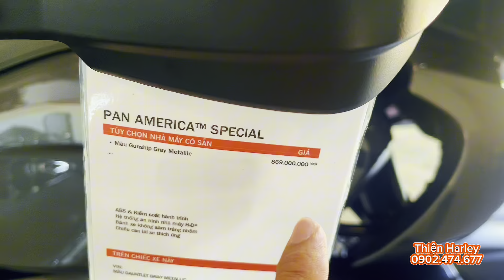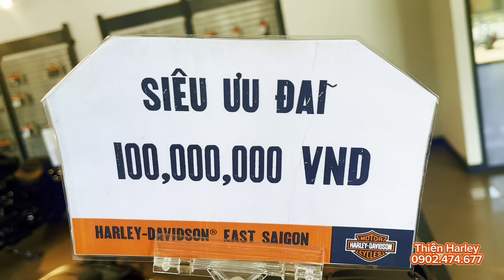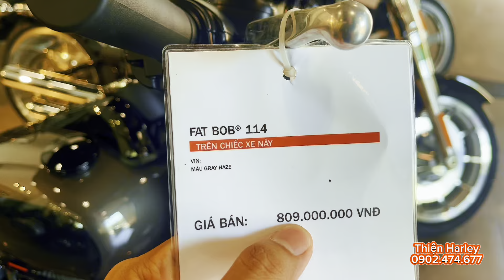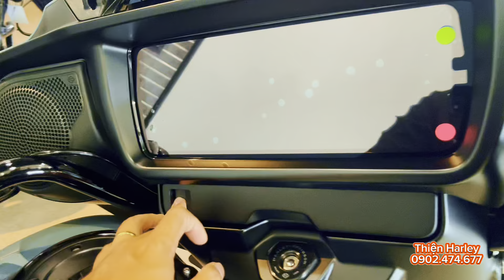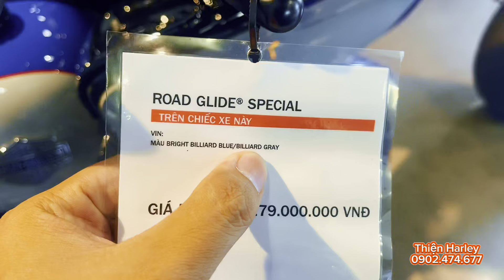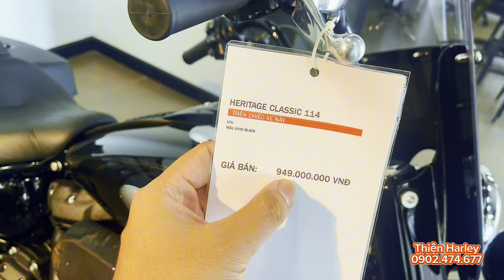BÁO GIÁ XE HARLEY-DAVIDSON PHÚ MỸ HƯNG | KHUYẾN MÃI NGẬP TRÀN GIỮA THÁNG 08/2024 | QUÁ ĐÃ ANH EM ƠI.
‼️LỖ HỔNG KINH TẾ - HARLEY GIẢM GIÁ XE CỰC SỐC ‼️

Dưới đây là những mẫu xe được hưởng ưu đãi "KHỦNG" 😱

Nightster 975 : 589 triệu -- 459 triệu.
Nightster Special : 629 triệu -- 499 triệu.
Pan America Special : 849 triệu -- 549 triệu.
Streetbob 114ci : 729 triệu --599 triệu.
Low Rider S 117ci : 719 triệu --599 triệu.
Low Rider ST 117ci: 819 triệu --699 triệu.
Sportglide 107ci : 799 triệu -- 699 triệu.
Roadglide Special : 1.239 triệu --1.0xx triệu.
Ultra Limited : 1.369 triệu --1.2xx triệu.

🔝Và còn nhiều mẫu xe khác với giá hấp dẫn !

📱Hotline/Zalo: 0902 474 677 ( Thiện )

THIỆN HARLEY

📍 Harley Davidson Sala: 45-47 Nguyễn Cơ Thạch,An Lợi Đông,Quận 2, TPHCM

📍Harley Davidson Quận 7: 03 Nguyễn Lương Bằng,Tân Phú,Quận 7, TPHCM

❤️ Hỗ trợ thu xe cũ đổi xe mới.
❤️ Hỗ trợ mua xe trả góp.
❤️ Hỗ trợ lấy bằng A2.
❤️Why Not Ride ?!